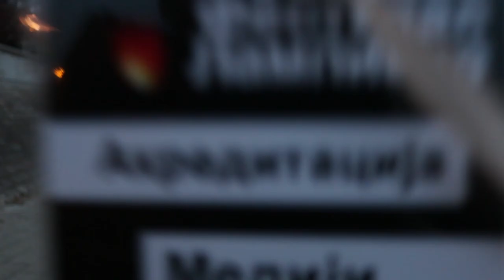Fly lantern and make a wish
Charity festival in Novi Sad, we made some wishes, we light those lanterns, we enjoyed this amazing fest.. Hope you guys enjoyed this video, leave your comments below, subscribe if you want, and I'll see you guys in the next video!